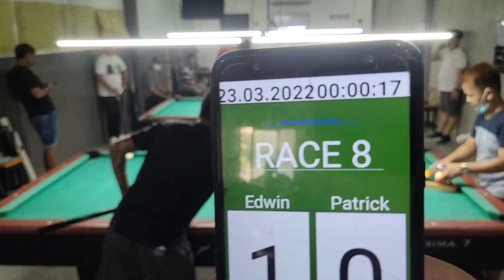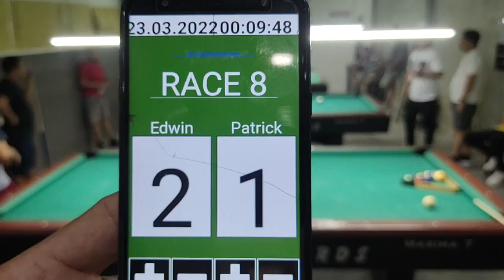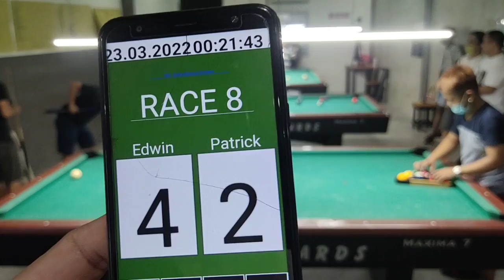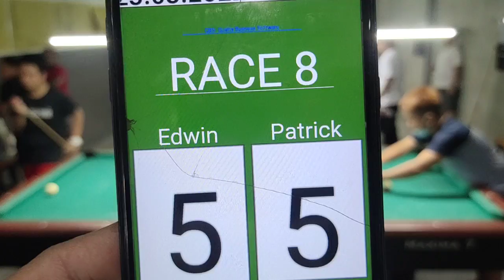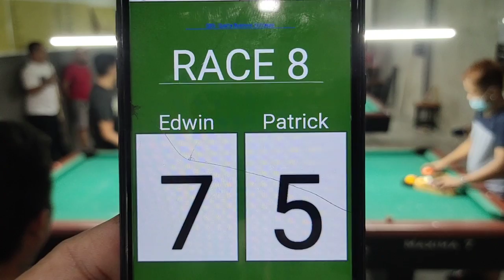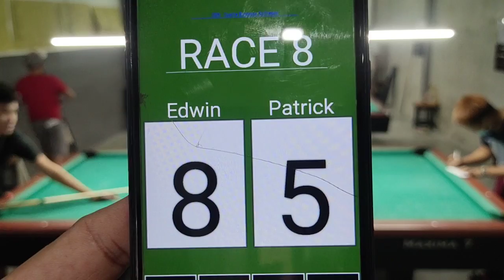PATRICK GONZALES 🆚 EDWIN GAMAS RACE 8 MARCH 8.2022 TOURNAMENT GAME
IMBA'S TAGUIG